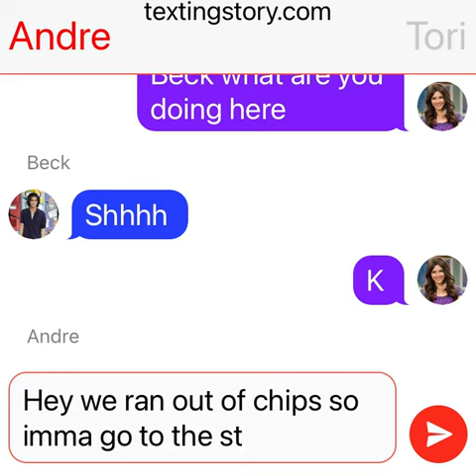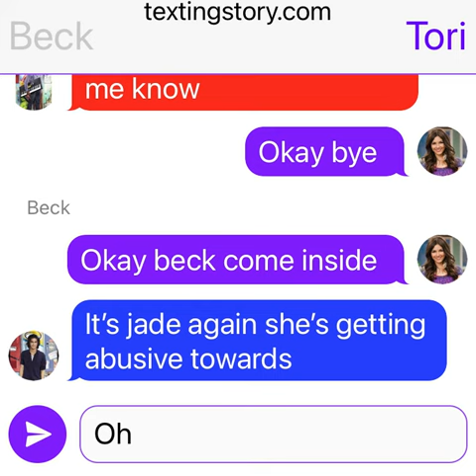Andre likes tori part 4